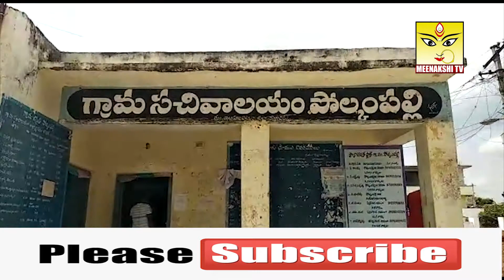Meenakshi TV# - 01-09-2020 - Meenakshi Tv - Local News